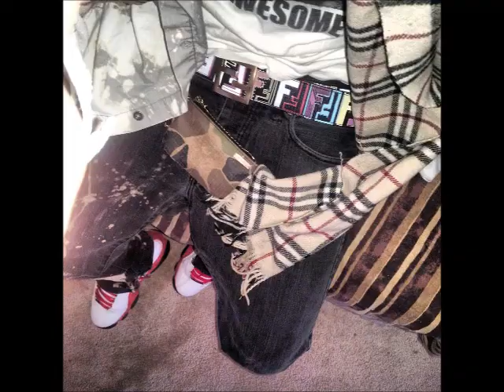Luminarz ft. RIco - Go In (New 2013)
New Single Off STrokePayRoll 2013 BITCH WE GOIN IN LETSETIT !
Lumitikz
Luminarz
TrapBoyz

A1 That's US NIGGA
FREEEEBAND COME FUCK WIT US !